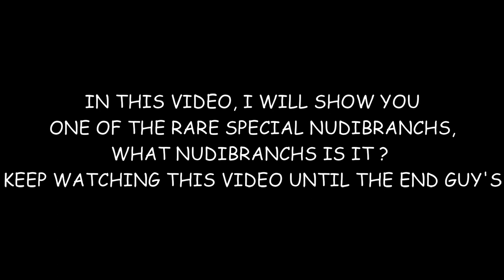Nudibranchs = Great Phyllodesmium Magnum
One of special Nudibranch when I found in Pemuteran diving point/Bio rock
also there is of imperator shrimp ...really nice